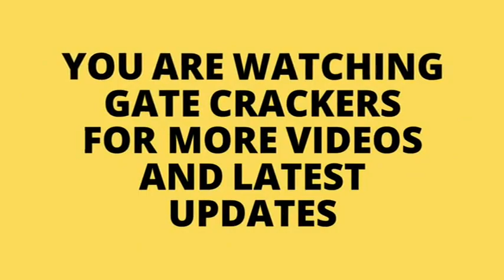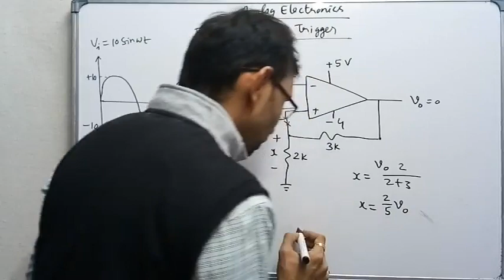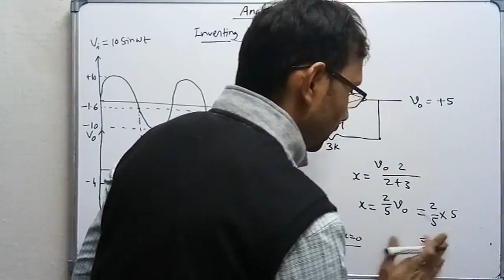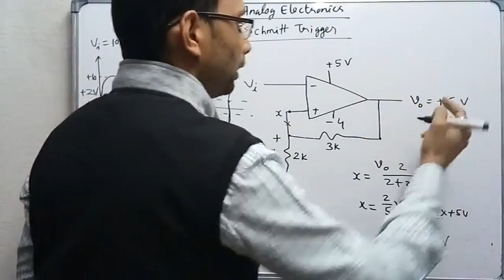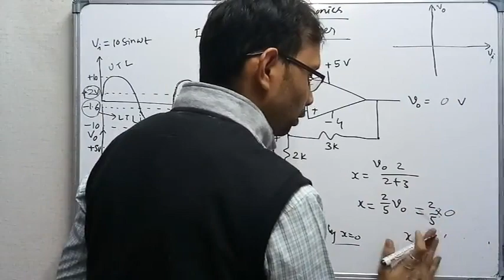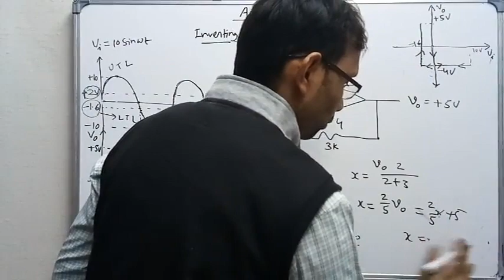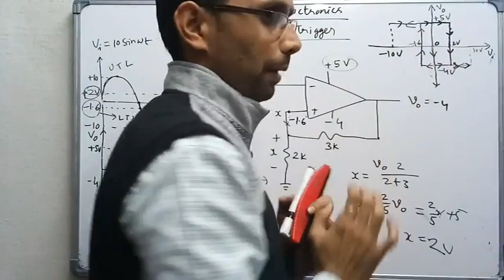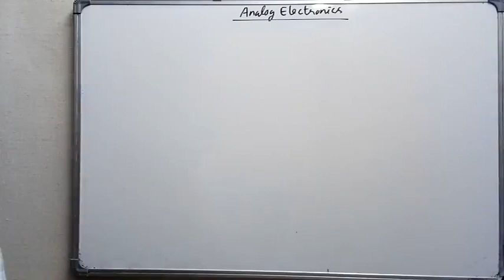Operational Amplifier-14 | Schmitt Trigger-1 (Analog Electronics-70) by SAHAV SINGH YADAV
Operational Amplifier-14,
Inverting Schmitt Trigger,
Schmitt Trigger,
Transfer Caractreistics of Inverting Schmitt Trigger,
Transfer Caractreistics of Schmitt Trigger,